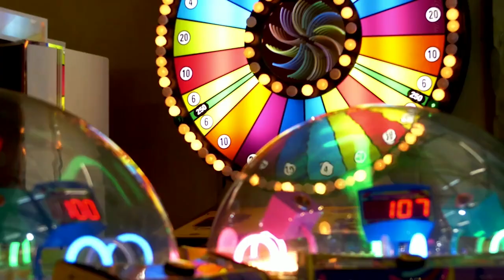Ottawa Market Predictions 2022, who knows?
It was Yogi Berra who said, “I don’t like to make predictions, especially about the future”. This will be the theme of this year’s real estate market predictions movie.

Nobody really knows where this current market will end up with the current COVID situation. Will Omicron be the last gasp of the virus as it fades?

Could a new strain pop up and hit us again, we just don't know.

Will personal taxes and capital gains taxes be increased, which could inhibit investment and the purchase of real estate?
This depends on how much the feds stimulate the economy.
There are rumours about Capital Gains Tax being increased up to 75% and could include your own personal property, if bought and sold within 12 months.

Will interest rates increase, which in turn will slow down the real estate market?
Rates will likely need to be increased to fight inflation, which is basically at 5%.  Mortgage rates could even double over the next 24 month period and how much will that affect the real estate market?

Will demand continue to outstrip supply in 2022, increasing prices even further?